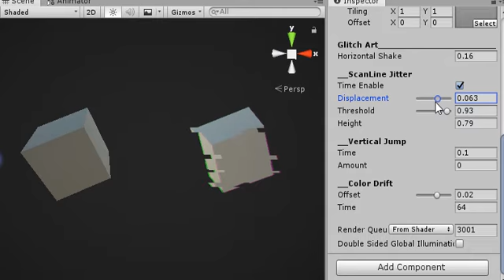Unity Glitch Art 故障藝術